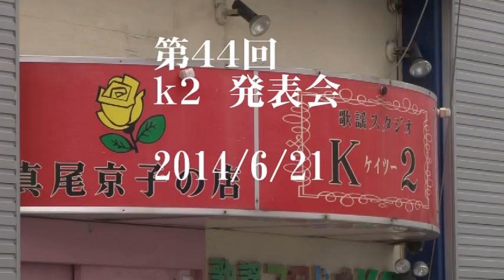第44回K2発表会 久保梨香（大阪すずめ）愛華（思い出～あなたを抱きしめたい）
説明　　　大阪市大正区千島３丁目２３－１８の『歌謡スタジオ』K2
　是非一度お越し下さい
音響とステージ・照明関西NO1　　０６－６５５５－１１１９